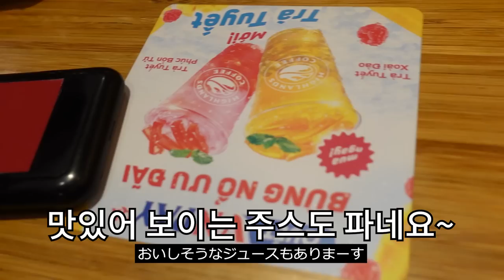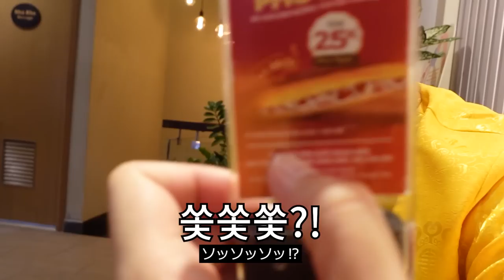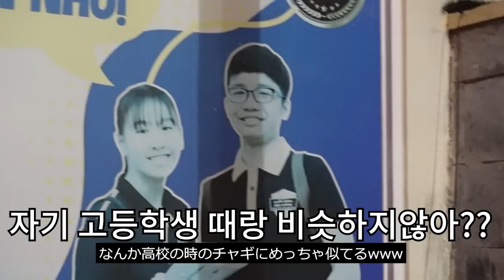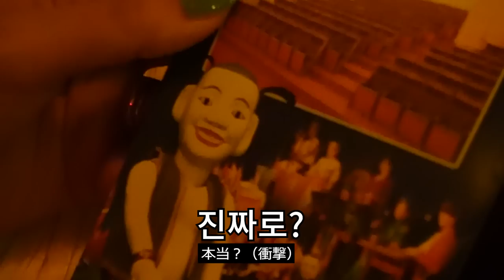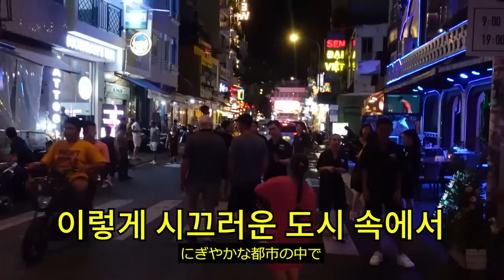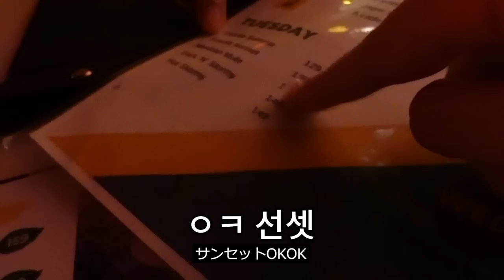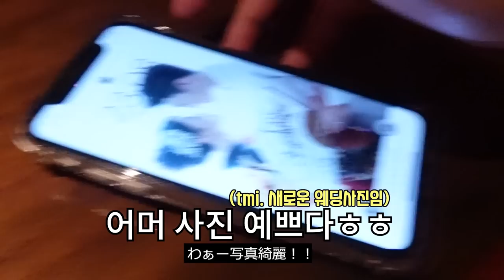사랑스럽던 일본인아내가 유일하게 변하는 순간.. 【🇻🇳베트남여행 브이로그Ep.2】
새벽 4시 버스타야되는데 1시까지 술먹고 있으면서도 걱정이 1도 없던
베트남 호치민에서 보내는 두 번째날